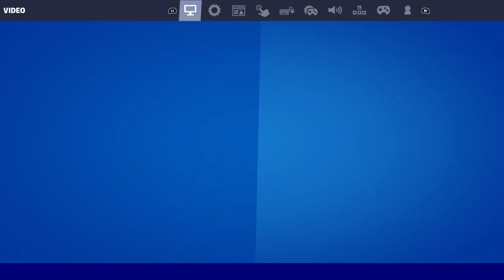Weird Beach Jules glitch